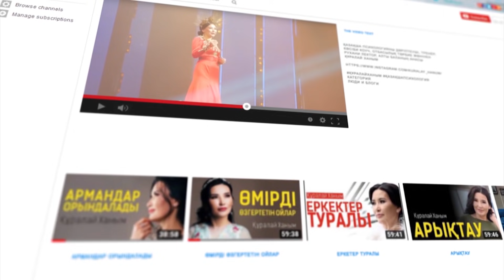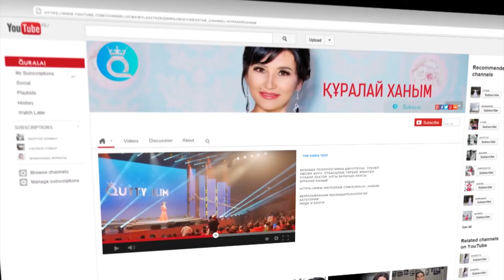Құралай Ханым. Күйеуімді қалай өзіме қаратамын?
"Күйеуім көңіл аудармайды. Жұмысқа қаша береді. Қасына келсем сөйлеспейді. Сұрасам жауап бергісі келмейді. Менсінбейтін сияқты. Күйеуімді қалай өзіме қаратамын. Оған қызық емеспін. Бар жоғым бәрібір, іздемейді. Қасына ертпейді. Ол жұмыста болғанда звандасам, көтермейді"-деген секілді дайректегі жүз xатқа ЖАУАП👇🏻👇🏻👇🏻
Ерлі-зайыптылар бір жастықта қартайып, ақ шашты, сары тісті болғанша тату-тәтті өмір сүру үшін ооой-ой-ой орасан зор еңбек пен біраз тер төгу керек😅
Күйеу крутой болып, сен сорлап артта қалсаң, төрт обьемды джиптың артынан, түтінің шығып, майың ағып, дарылдаған мазда ұқсап жүргенің🚗 жете алмай...
Жол жүру ережесін дұрыс сақтамай, үйде артынан қалмай жармасып, түзде қырық смс жазып, қыңқылдап, дистанция сақтамасаң,  артынан былш етіп соғып авария жасайсың😬
Заң бойынша кінәлі сен, арттан соқтың, ал былай әйелдік логикамен ойлар болсақ, тоқтамайтын жерде тормоз беріп, аварийнаяситуация жасаған ОЛ🙄
Авариядан соң қираған 🤕фейсіңді жөндеуге, төркін деген СТО-ға кетесің, запчастьтарыңды жинап-ап...
Кейде өзі жамап-жақсап, қазақшалап, әйтеуір жүруге жарайтындай қылып, жасап алады😫
Соғылған өзің екенінді, заң айтып тұрса да, бой бергің келмейді...
"Кінәлі сен!"-деп оған арналған жазу, шекеңдегі табличкада, біраз уақыт шегеленіп тұрады...
Авария болмас үшін қыздар, алда зуылдап бара жатқан, қымбат көлікке жабысып, мазасын алып, қасына барып, бипылдата бермей, ары ойнау керек☝🏻
Өзің болып-толып, сәніңді келтіріп, жаңаруға талпынып, обьектІні басып озуды ойлап байговать 🚗🚙ету керек☝🏻Бірақ озамын деп, біртәте ұқсап налево қуып кетпеу керек!
Үйдегі Обьект🚙 түздегі обьемы күштілермен жарысып кетпеу үшін,
Фарларыңды жарқыратып, анау-мынау аққан майлардың көзін құртып, жылы жаңа 🚗жалтырағандарды, жолда қалдыруға ынталану керек😉

Светофорда стартта тұрғанда, қызыл свет өшкенше, ынынын🚘 деп газ бергеніңнен ақ, бір кісілер шошып, сен бұрылған көшелерге бұрылып, сен тоқтаған жерде тоқтайтындай дәрежеде болу керек😅 .
Өмір күрес деген осы...
Бәйгенің алды бол алтыным😘
ӘйелдердіЖақсыКөрем😘
ӘдемілерімЖыламасын🙏🏻
Күйеуге Жармаса Бермеңдер
Мазалама
СоблюдайДистанцию
Күйеуге Хат Жазғанша Құдайға Хат Жаз
Күйеумен Алысқанша Өзіңмен Алыс

Қазақша психологияны дәріптеуші, тренер, кәсіби коуч, отбасылық тәрбие жөнінен рухани лектор, алты баланың анасы Құралай Ханым